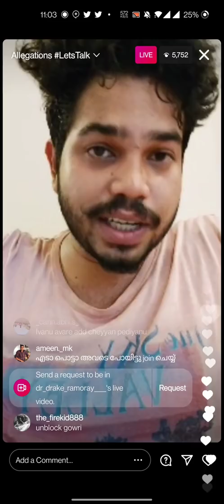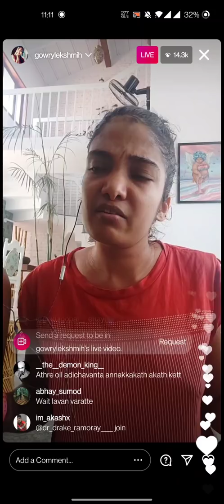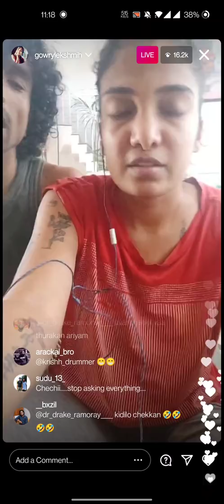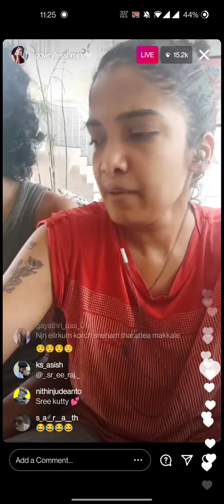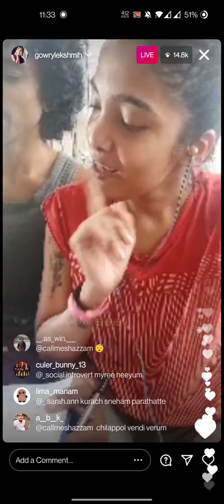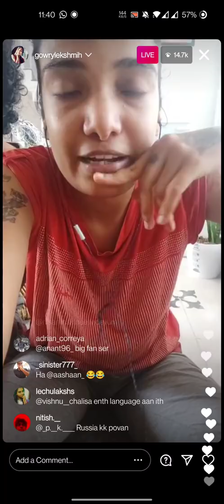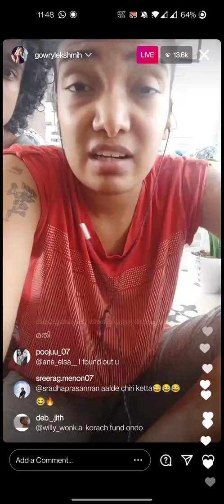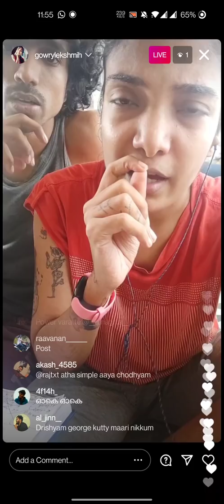Gowry Lekshmi live 1 about dr_drake_ramoray Scam